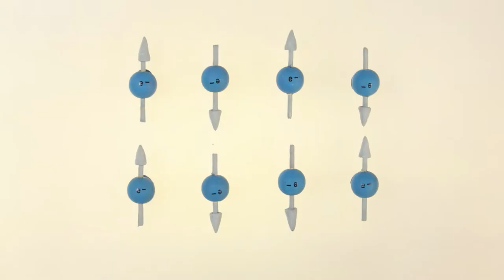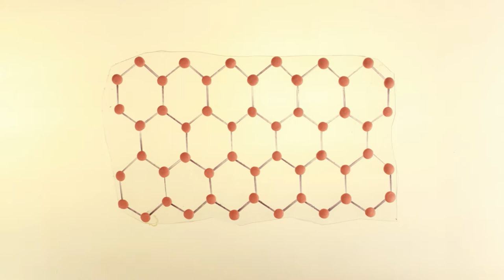Spintronik - Daten verarbeiten mit weniger Energie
Magnetische Zonen in einem Festkörper kontrollieren und beeinflussen zu können, das ist der Traum vieler Forscher. Denn damit könnte man neue Speichermaterialien herstellen und eine neue Ära der Informationstechnologien einläuten. Mit der Synchrotronstrahlung von BESSY II des HZB in Berlin kann man zumindest neue Einblicke in solche magnetischen Muster und das Verhalten von Spins gewinnen.